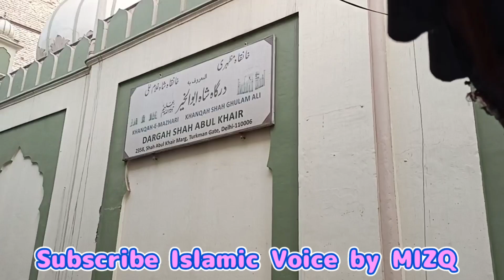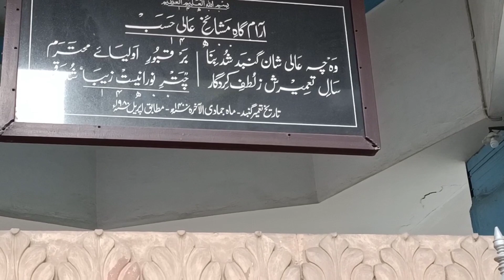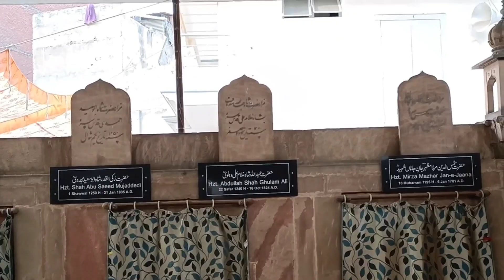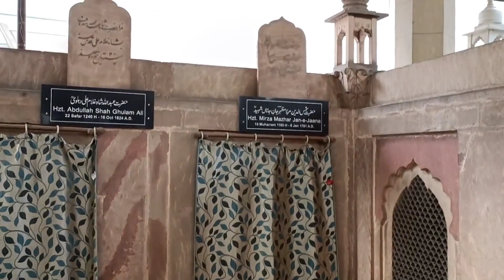Hazrat Mirza Mazhar Jane Jana ke Mazaar par | Chandni Chowk New Delhi | Mufti Isa Zahid Qasmi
کتابوں میں حضرت مرزا مظہر جان جاناں رحمہ اللہ کے بہت سے واقعات پڑھنے کا اتفاق ہوا ہے
ہمیں نہیں معلوم تھا کہ دلی میں ان کی قبر کہاں پر ہے
اتفاقی طور ایک صاحب نے رہنمائی کردی تھی اور پھر بہت سے یادوں کے ساتھ ہم وہاں سے واپس لوٹے
رحمہ اللہ رحمة واسعة

ویڈیو میں مندرجہ ذیل باتیں ہوئ ہیں
حضرت مرزا مظہر جان جاناں دلی میں کہاں کے رہنے والے تھے
مرزا مظہر جان جاناں کا زمانہ کب کا ہے
مرزا مظہر جان جاناں اور حضرت شاہ ولی اللہ

Hazrat Mirza Mir Mazhar e Jaane Jaana
Dargah of Mirza Mazhar Jan-i-Janan
KHANQAH SHAH ABUL KHAIR

Address: Near Chitli kabar, Bazar Chitli Qabar, Turkman Gate, Chandni Chowk, New Delhi, Delhi 110006